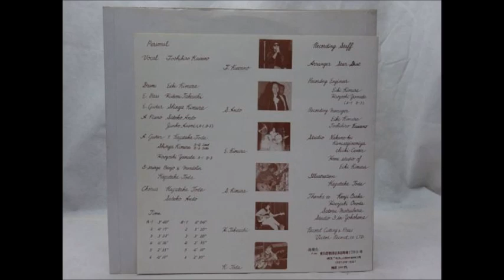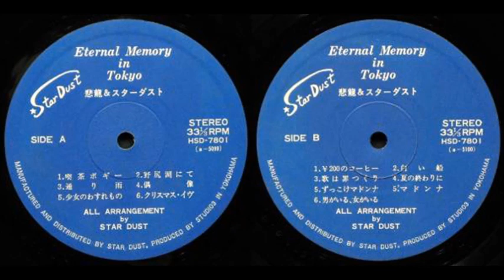Hiryu & Stardust [JAP] - a_2. Nojiriko Nite.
Lp: Eternal Memory in Tokyo, 1`978 - Studio 3 HSD 7801.